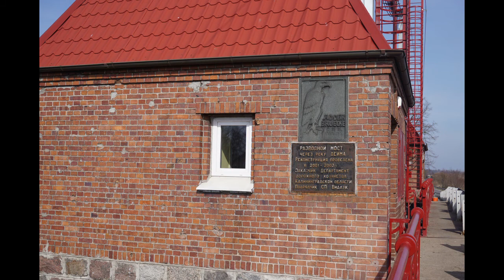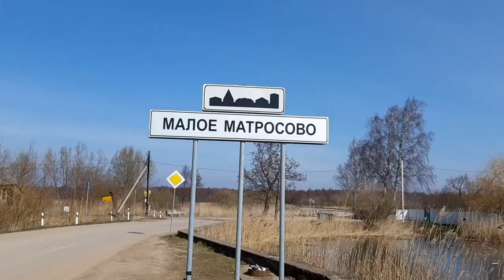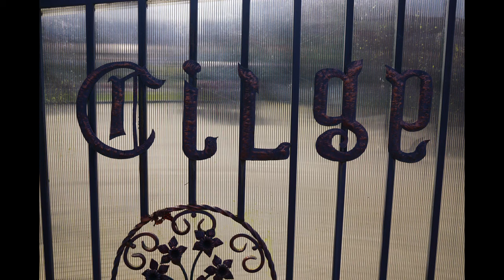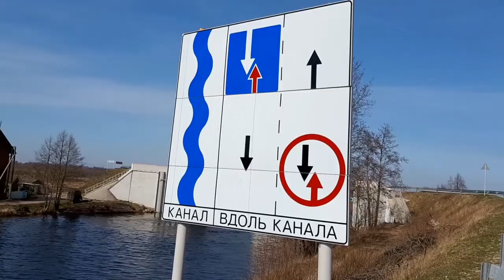Wenn wir hier keine Elche sehen, wo dann? - Teil 3 der Kaliningrad-Filmserie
Ach ja, Elche in freier Wildbahn. Kennt man ja aus Finnland. Doch wer weiß denn heute noch, dass es in Ostpreußen früher so viele Elche gab, dass dieses ruhige und doch kraftvolle Tier zum Symboltier Ostpreußens wurde? 1937 wurde ein mehr als 40.000 ha großes Gebiet im Bereich von neun Forstämtern östlich und südöstlich des Kurischen Haffs unter der Bezeichnung „Deutscher Elchwald“ zum Reichsnaturschutzgebiet erklärt., in dem Anfang des Jahres 1945 etwa 1.500 Elche lebten. Nur wenige dieser Elche überlebten die letzten Monate des Zweiten Weltkrieges und die direkte Nachkriegszeit. Doch auch diese Katastrophe überstanden die Elche. Aus den überlebenden einheimischen und aus Polen und Litauen zugewanderten Elchen baute sich eine neue Population auf, die inzwischen auf mehr als 1.000 Exemplare angewachsen sein soll.
Mit meinen Freund*innen Ludmila und Dieter fahre ich im März 2019 zuerst nach Polessk (Labiau) und nach Matrosovo (Gilge) an das Kurische Haff, und danach weiter nach Gromovo (Hohenbruch/Lauknen) in das „große Moosbruch“. Mit Jürgen Leiste vom deutsch-russischen Verein „Anthropos“, der im früheren Schutzgebiet „Deutscher Elchwald“ im „Moosbruchhaus“ ein Naturschutz- und Begegnungszentrum betreibt, wollen wir Elche beobachten. Begleiten Sie uns im dritten Teil meiner Filmserie „in und um das frühere Königsberg herum“ auf diese Reise in ein relativ unbekanntes und naturbelassenes Gebiet in der Kaliningrader Oblast!
Über das heutige Kaliningrad und das frühere Königsberg können Sie noch viel mehr erfahren, wenn Sie mein neustes Buch lesen, aus dem ich den obigen Text entnommen habe. Dieses Buch ist ab Anfang März 2021 erhältlich, entweder zweisprachig mit dem Titel „Ich habe eine GELIEBTE in Kaliningrad - У меня есть ЛЮБОВЬ в Калининграде“, oder auch nur auf Deutsch mit dem Titel „Ja, ich habe eine GELIEBTE in Kaliningrad – heutige Geschichten aus dem früheren Königsberg“. Mehr Informationen über meine Reisen, meine Bücher und mich finden Sie auf meiner homepage